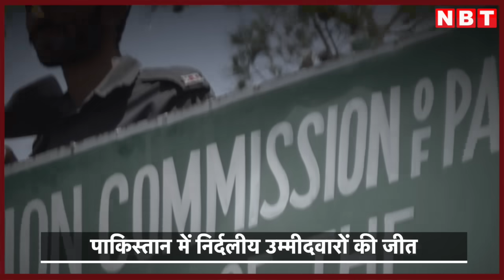Pakistan Election 2024: Nawaz Sharif के पक्ष में धांधली का आरोप, जेल से Imran Khan ने किया खेल | NBT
Pakistan Election 2024: Nawaz Sharif के पक्ष में धांधली का आरोप, जेल से Imran Khan ने किया खेल

पाकिस्‍तान में हुए आम चुनाव में नवाज शरीफ के पक्ष में धांधली के तमाम आरोपों के बीच इमरान खान की पार्टी की सुनामी देखने को मिल रही है। इमरान खान की पार्टी पीटीआई पूर्ण बहुमत हासिल करने की ओर बढ़ रही है। पाकिस्‍तानी चुनाव में सेना ने खुलकर इमरान खान का विरोध किया और उनकी पार्टी को चुनाव चिन्‍ह 'बैट' से बेदखल करवा दिया। 'कप्‍तान' इमरान खान ने हार नहीं मानी और निर्दलीय उम्‍मीदवार उतार दिए। अब यही 'निर्दलीय' उम्‍मीदवार नवाज शरीफ से लेकर बिलावल भुट्टो के अरमानों को चकनाचूर कर चुके हैं। पाकिस्‍तान के इन चुनाव परिणामों से राजनीतिक पंडित हैरान हैं और इसे 'राजनीतिक भूकंप' करार दिया जा रहा है। वहीं विश्‍लेषकों का कहना है कि इमरान खान ने जेल में रहकर भी अपने एक 'हथियार' का बखूबी इस्‍तेमाल किया और सेना प्रमुख असीम मुनीर की तमाम चालों को फेल कर दिया।